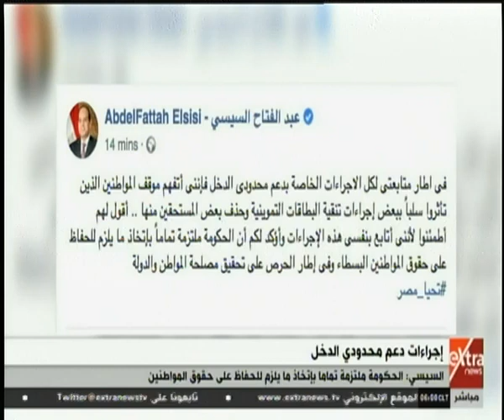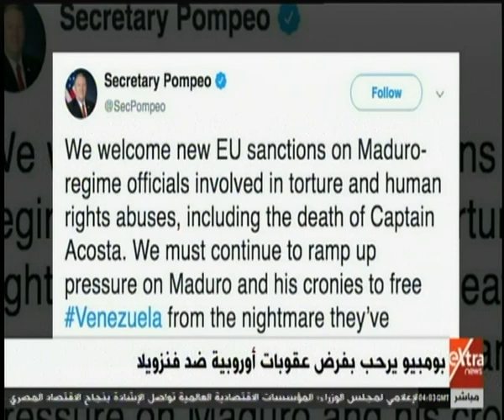موجز أخبار الـ 6 صباحا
موجز أخبار الـ 6 صباحآ  |  30  سبتمبر 2019